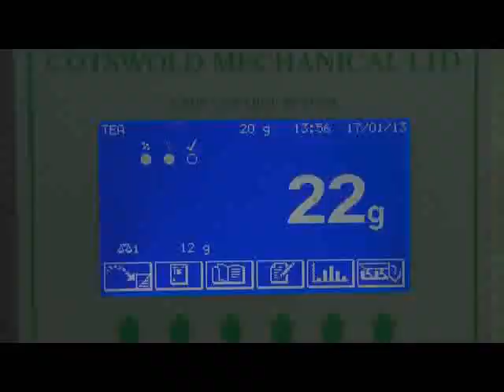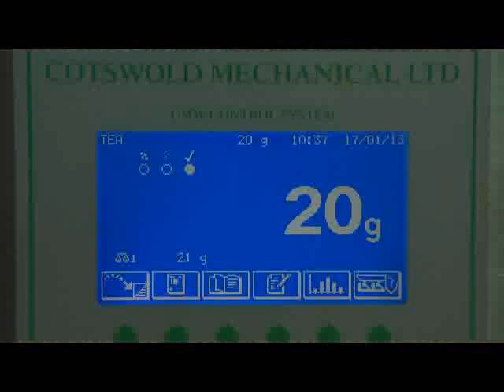Linear Weigher, Cotswold Mechanical Ltd, Packing Orange Tea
Cotswold mechanical weigher packing Orange Tea